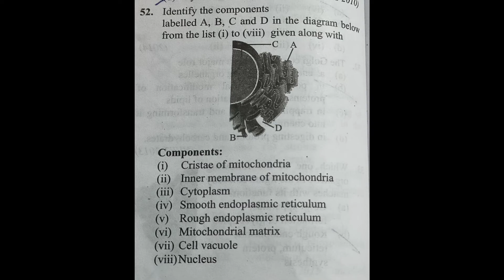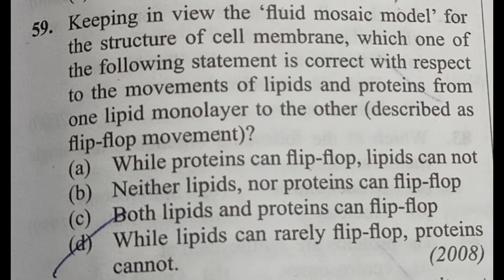Cell The Unit of Life Previous years Questions of Neet with pdf